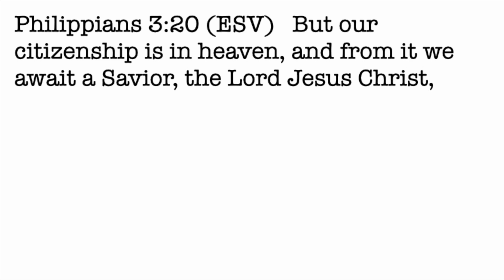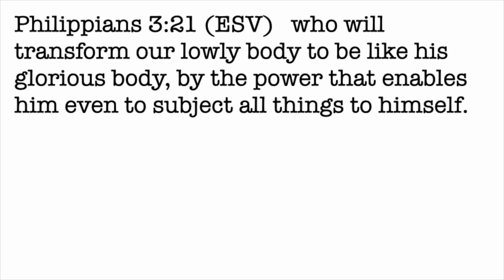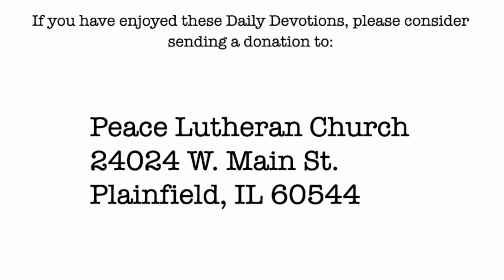Daily Devotion with Pastor Balla for August 5, 2023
Philippians 3